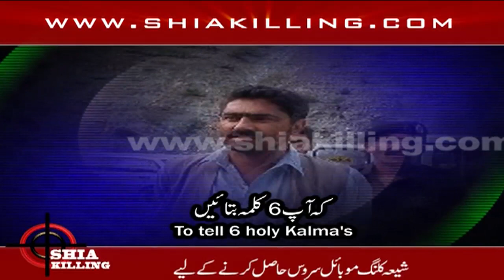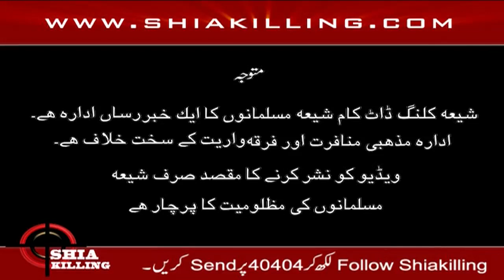Eye Witness - Saniha e Babusar - Shiakilling In Pakistan - Shiakilling.com